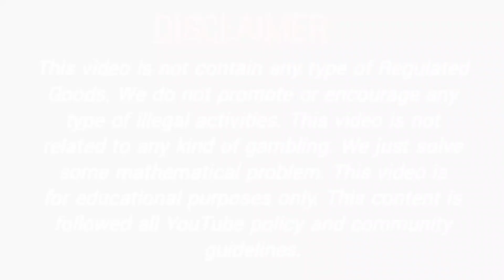11 March 2022 rajdhani day fix otc, rajdhani day panel chart rajdhani day jodi result